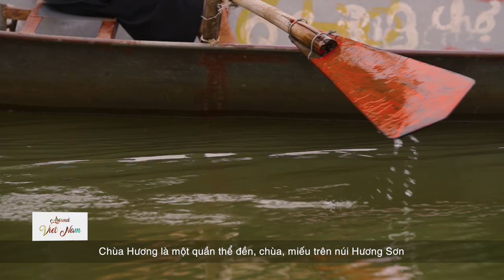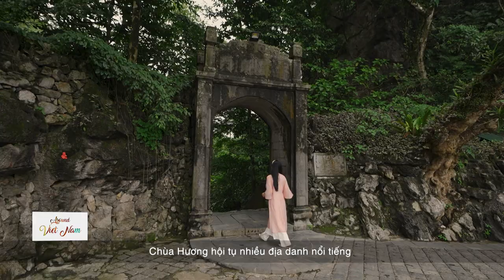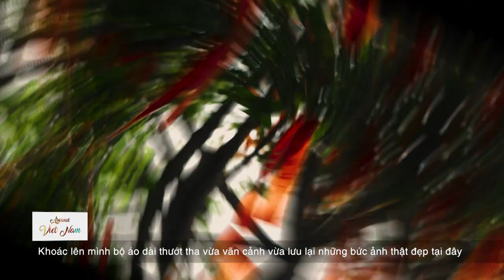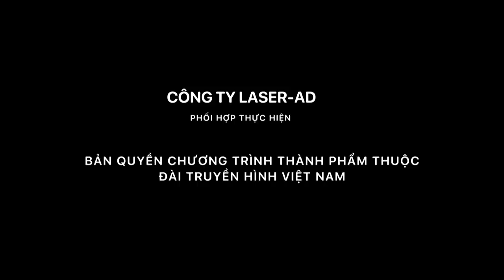AROUND VIỆT NAM | "Tam giác vàng" du lịch tâm linh sinh thái khu vực miền Bắc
Chùa Hương, chùa Tam Chúc, chùa Bái Đính đã cùng nhau tạo nên “tam giác vàng” tâm linh hấp dẫn cho du lịch miền Bắc. Nếu chùa Hương được ví như Nam thiên đệ nhất động – hang động đẹp nhất trời Nam; chùa Tam Chúc được biết đến với tên gọi “Vịnh Hạ Long trên cạn”, quần thể chùa lớn nhất thế giới thì chùa Bái Đính lại chinh phục du khách bởi vẻ nguy nga, đồ sộ nằm giữa non nước mây trời bao la.

00:00 Tuyến du lịch tâm linh sinh thái
00:35 Chùa Hương - điểm đến tâm linh
02:05 Check-in Suối Yến
02:46 Quần thể chùa Tam Chúc
03:49 Chùa Bái Đính